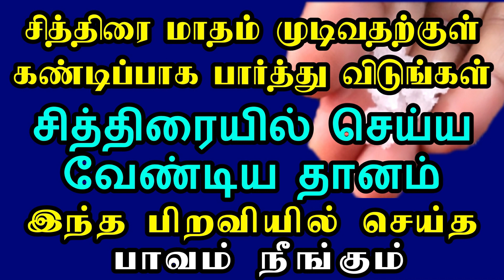சித்திரை முடிவதற்குள் அவசியம் இதை தானம் செய்யுங்கள்